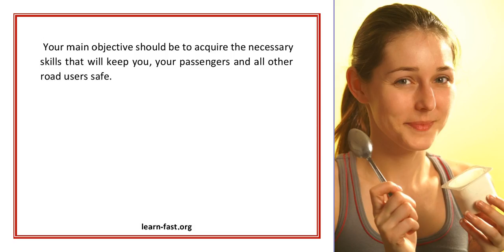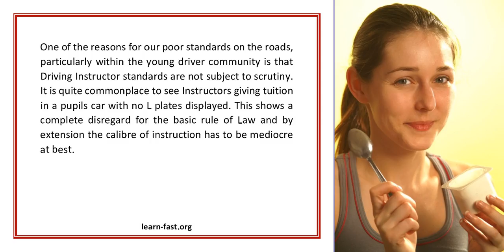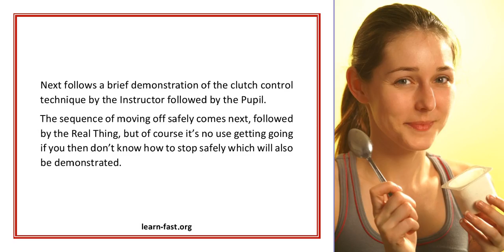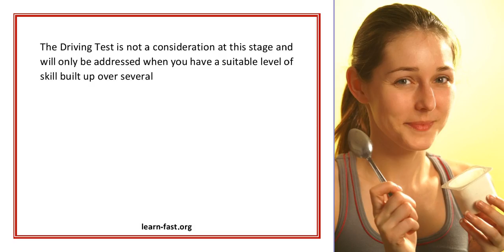First Steps for the Irish Learner Driver